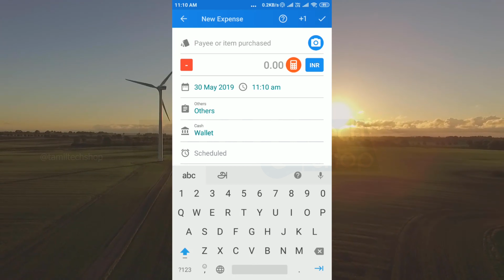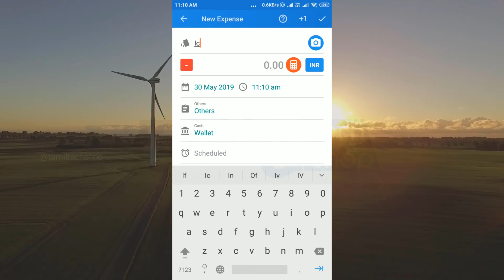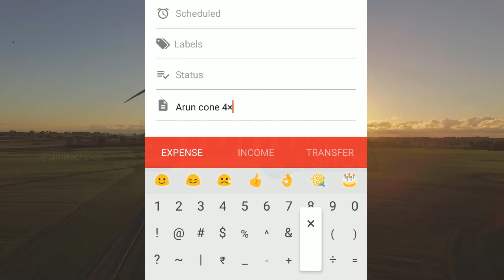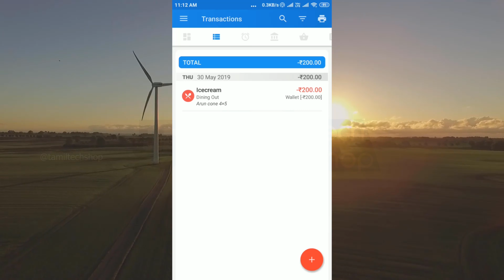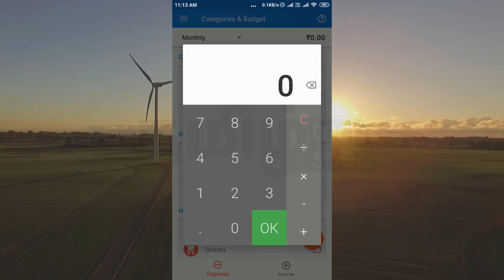வரவு,செலவு பார்ப்பது இவ்வளவு ஈசியா இது தெரியாம போச்சே!!!! | Bluecoins App Review in Tamil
நமது மொபைலை பயன்படுத்தி வரவு செலவு கணக்குகளை எளிய முறையில் பார்த்துக் கொள்ள உதவும் Bluecoins App பற்றிய செயல்முறை விளக்கம்.

இந்த செயலியை பயன்படுத்தி நீங்கள் எளிய முறையில் மாதாந்திர கணக்கு,வீட்டுக்கணக்கு,செலவு கணக்கு போன்ற அனைத்தையும் எளிய முறையில் அறிந்து கொள்ளலாம்